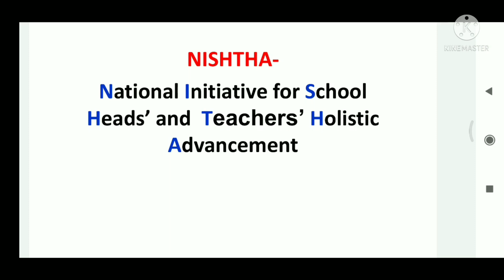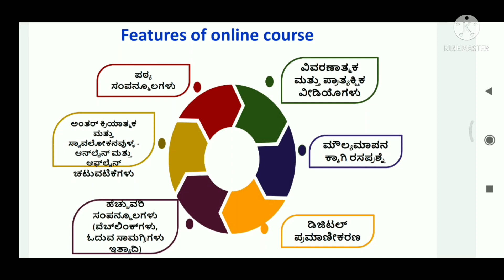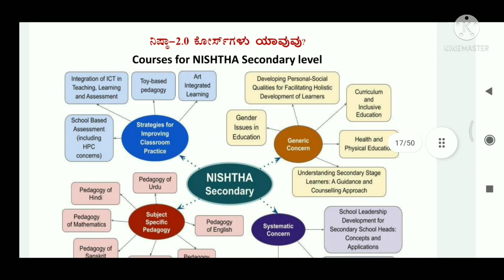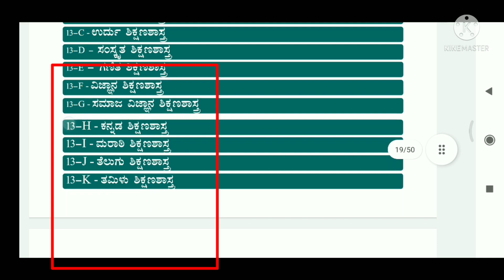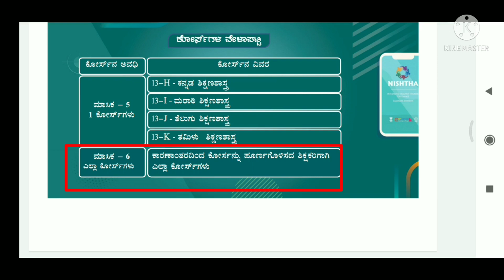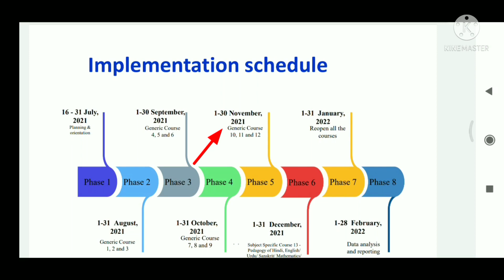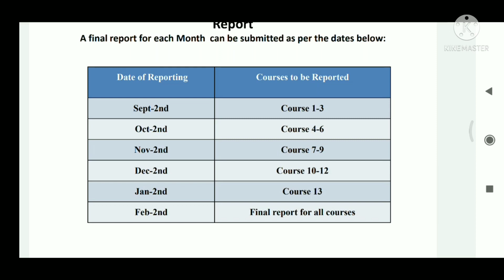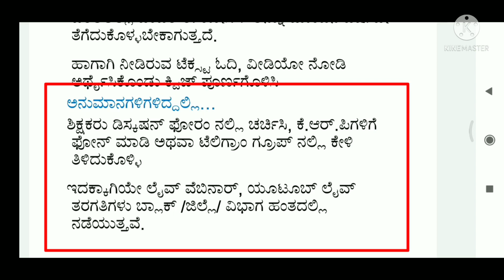NISTHA TRAINING-02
ಪ್ರೌಢಶಾಲಾ ಶಿಕ್ಷಕರಿಗಾಗಿ ನಿಷ್ಠಾ-02 ತರಬೇತಿ

ನಿಷ್ಠ ತರಬೇತಿಯ ಹಿನ್ನೆಲೆ ಉದ್ದೇಶಗಳು ತರಬೇತಿ ಯಲ್ಲಿರುವ ಕೋರ್ಸುಗಳು ಯಾವುವು ತರಬೇತಿಯ ವೇಳಾಪಟ್ಟಿ ವರದಿ ಸಲ್ಲಿಕೆ ಇತ್ಯಾದಿ